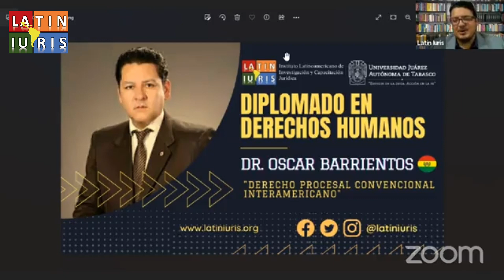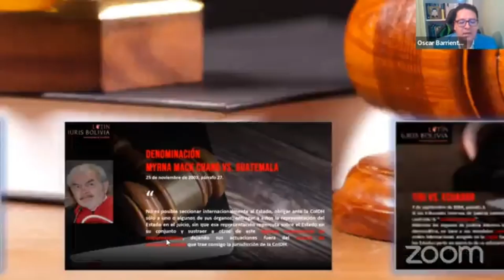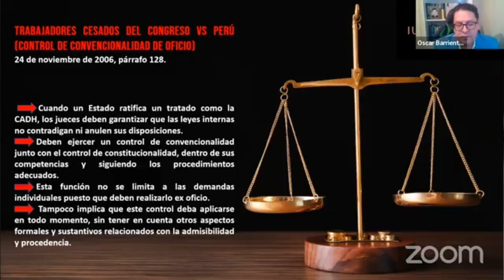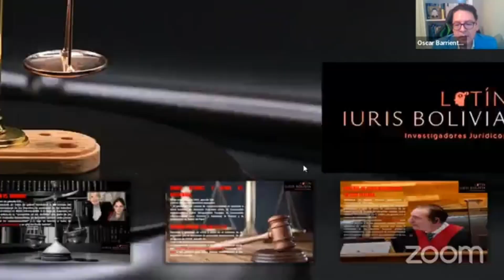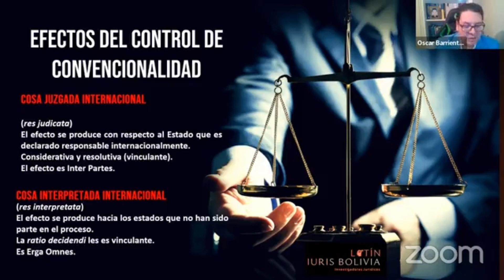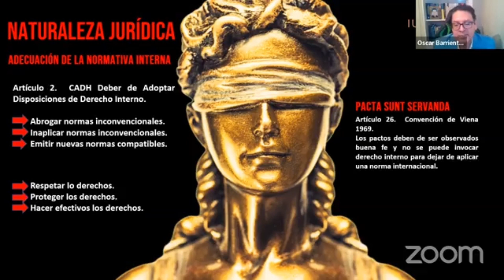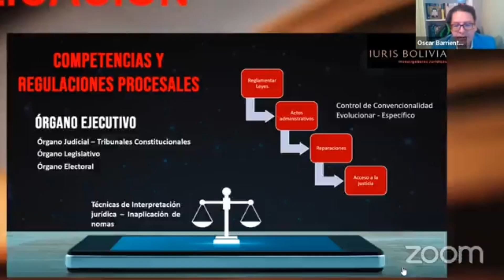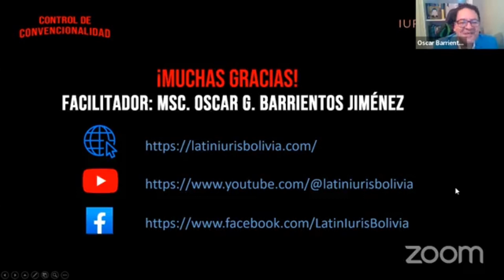Dr. Oscar Barrientos - El control de convencionalidad